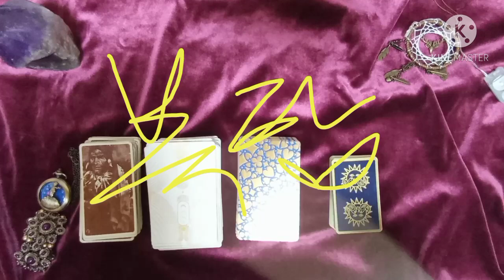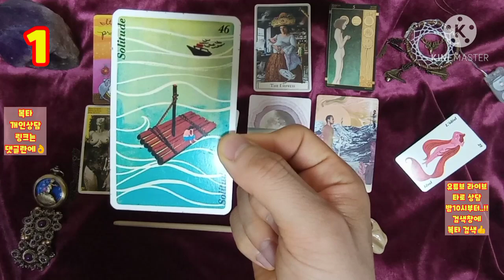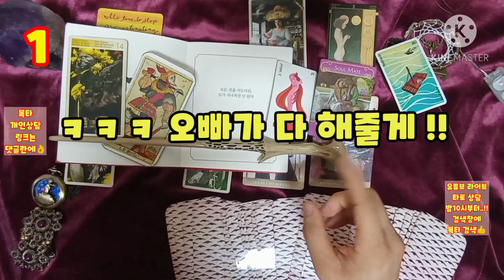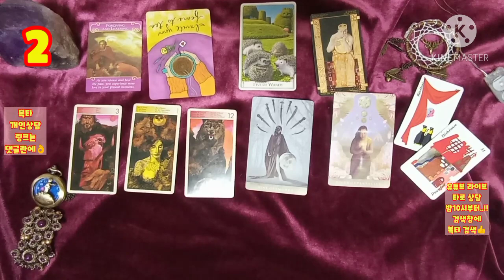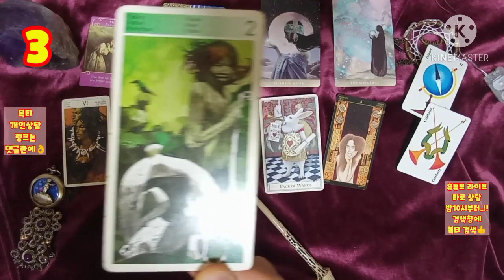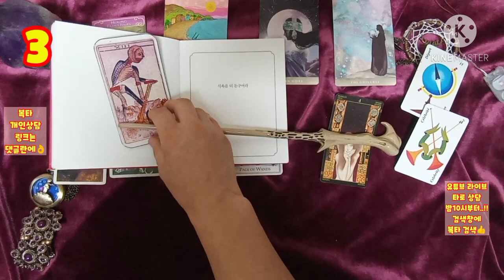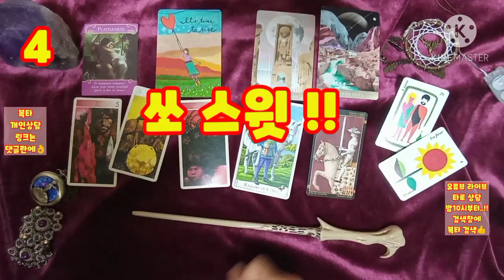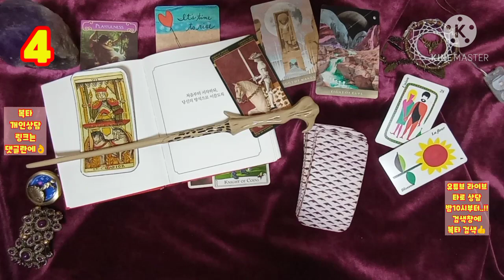[복타] 연애운,미래의 남편/남친이 나에게 지금 해주고 싶은 이야기(달달 Ver.)💛 타로(占)로 궁금증 속시원히 해결~👍👍